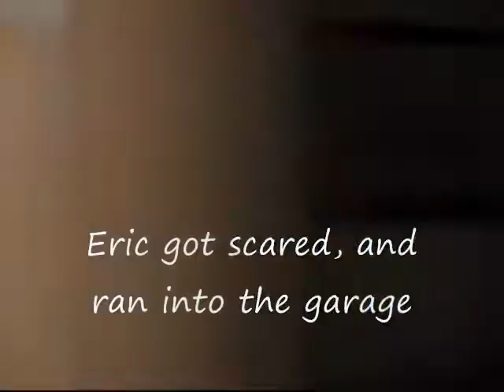NXW B0TCH3Z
Times in The past that we've messed up that is some what funny